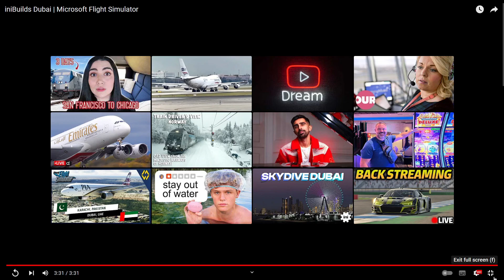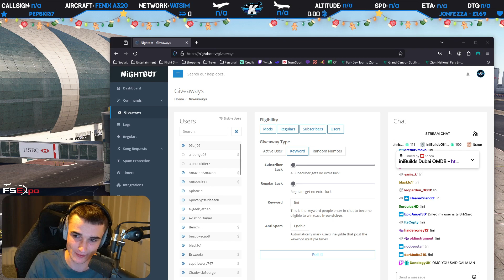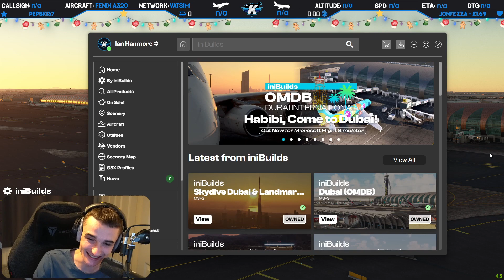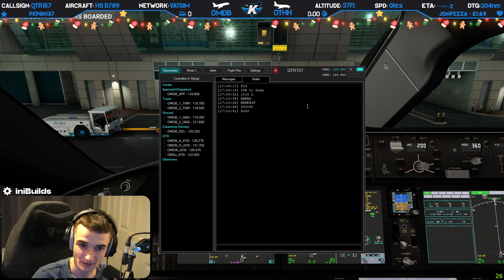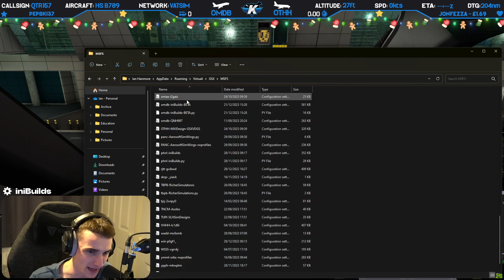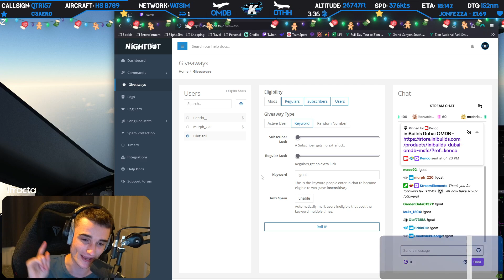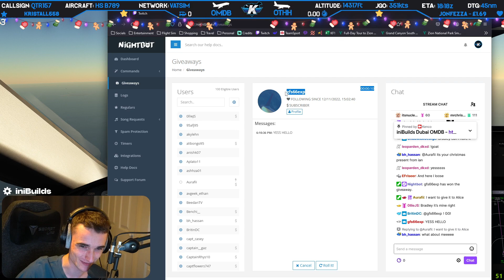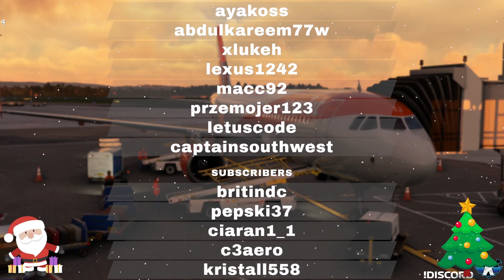✈️ NEW iniBuilds Dubai (OMDB) + Skydive/Landmarks! ✈️